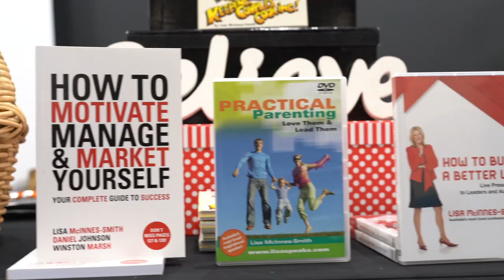Lisa McInnes-Smith - Many Faces of PSA by Professional Speakers Australia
Watch this video to discover more about Lisa McInnes-Smith, one of the Many Faces of PSA.

Community Development
Professional Development
Platform Professionals™